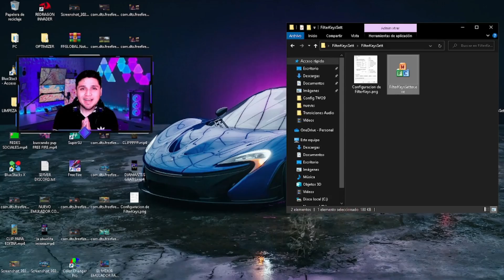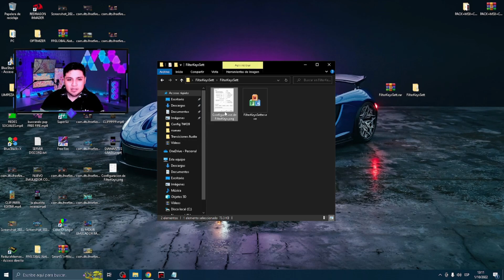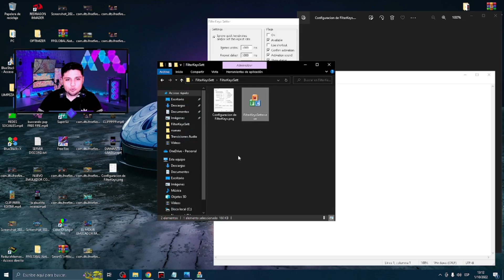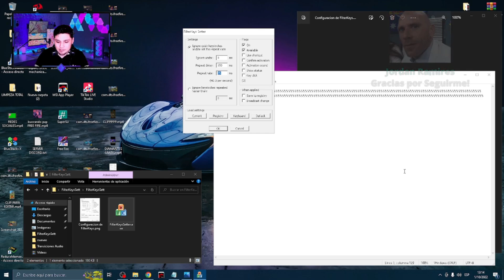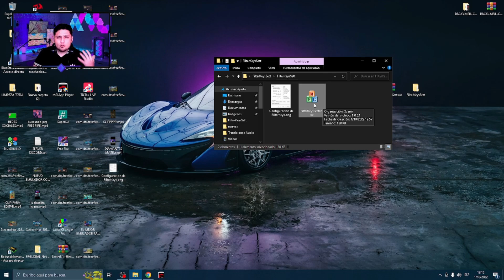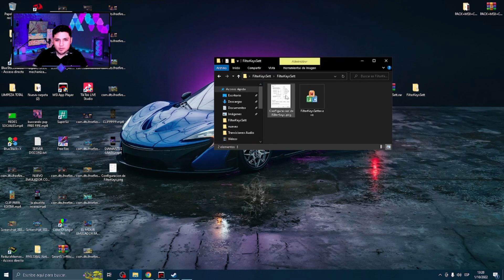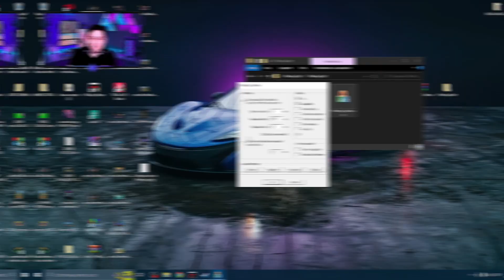EL MEJOR PROGRAMA PARA REDUCIR EL DELAY!!! 🔴 Como REDUCIR el INPUT LAG en TECLADO ✅100% COMPROBADO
Hoy te enseño de forma RAPIDA y FACIL como Quitar el INPUT LAG en tu TECLADO para todos los Juegos.

EL MEJOR PROGRAMA PARA QUITAR EL DELAY 🖐 Como REDUCIR el INPUT LAG en TECLADO ✅100% COMPROBADO

CMI NOTEBOOK:
✅4GB RAM
✅2 NUCLEOS

🔴MI PC GAMER:
✅16GB RAM
✅4 NUCLEOS